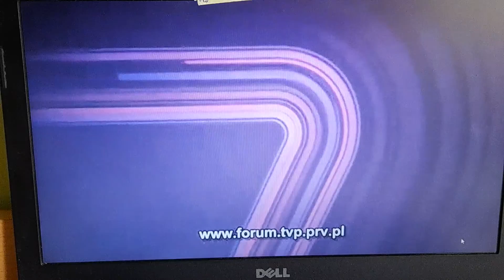7- Jingiel zwykły i reklamy , zapowiedz z 1 września 2008 roku (lepsza wersja)